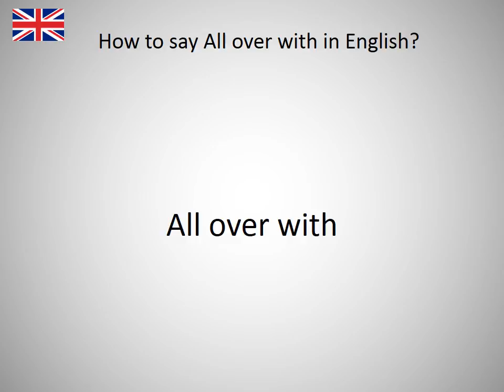How to say All over with in English?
How to say All over with in English? Learn the pronounciation All over with! How to Pronounce All over with. Expand your vocabulary, learn English words. Practice English online. Use this free pronunciation guide to practice words at a time. Learn English for free. Thank you for viewing, please like or subscribe! hoe om te sê, si të thuash, እንዴት እንደሚናገር, wie sagt man, comment dire, come dire, como dizer, как сказать, nasıl denir, cómo decir, 怎么说, πώς να το πω, hoe zeg je.